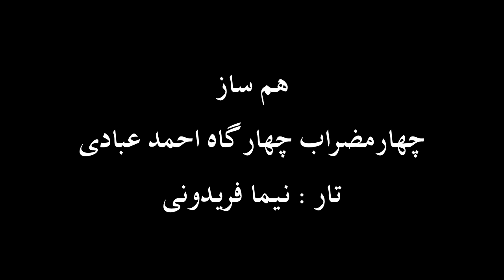تار نیما فریدونی چهارمضراب چهارگاه احمدعبادی